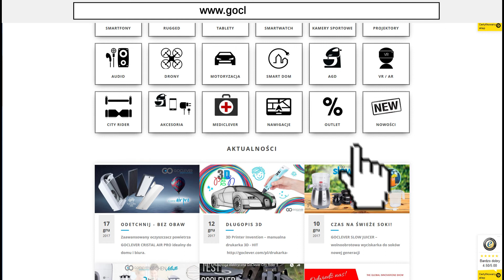GOCLEVER Sound Club Premium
SOUND CLUB ACTIVE PREMIUM
Douszne słuchawki bezprzewodowe o wysokiej odporności na warunki zewnętrzne.

SŁUCHAWKI DO ZADAŃ SPECJALNYCH

WEJDŹ DO ŚWIATA ZAWODOWCÓW
Jednym z największych wyróżników słuchawek Sound Club Active PREMIUM jest ich odporność na warunki zewnętrzne potwierdzona certyfikatem IPX5. Oznacz to że nie trzeba się już obawiać o wilgoć (deszcz, pot) oraz kurz i pył. Douszne słuchawki bezprzewodowe Sound Club Active Premium to idealny wybór dla ludzi ceniących sobie połączenie wygody i mobilności. Eleganckie satynowe wykończenie słuchawek nadaje im niepowtarzalny wygląd. Elastyczny przewód zauszny daje gwarancję wygody i stabilności podczas uprawiania aktywności fizycznej - dzięki czemu nie będzie trzeba przejmować się poplątanymi kablami.